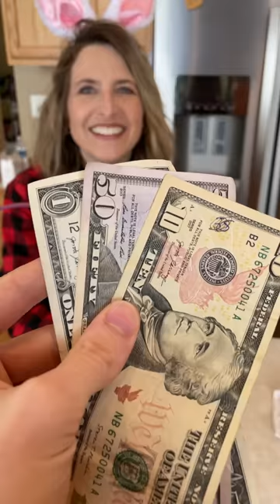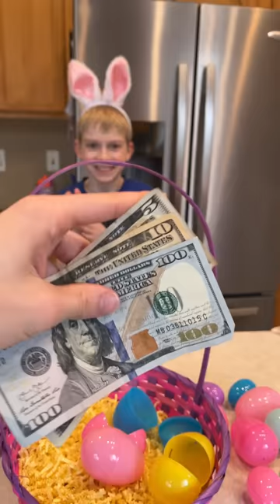Easter Egg Spatula Game 🥚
Kids and Family play funny table game with easter eggs and spatula for money prizes.